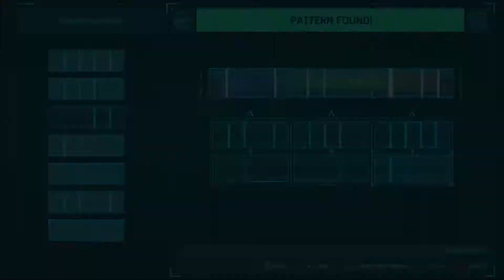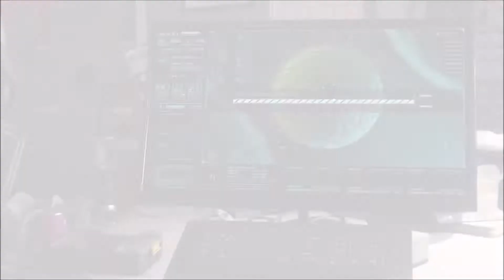Marvel's Spider Man PS4 Pro Gameplay Walkthrough Episode 38 Streets of Poison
Welcome to today's video about Marvel's Spider Man (PS4 Pro) Gameplay Walkthrough Episode 38 Streets of Poison.

Video was on recorded on 6/7/2019

Can we get the like goal of 3 likes or less?

Use teespring code Evilhaavy4 to save $4.00 off.

And 51 views and more views & 4k watchtime hours also make sure you leave a like on today's video and subscribe to my YouTube channel Evilhaavy4 for more gaming content and future gaming content.